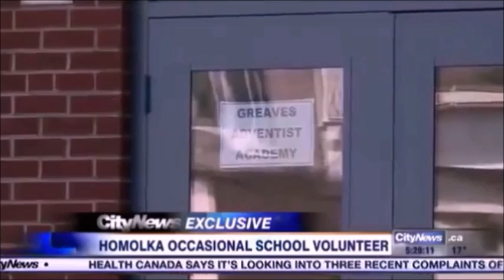5 Dangerous Killers Who Now Walk Free!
New to my channel?
5 infamous killers who now roam free are discussed in this truecrime episode.